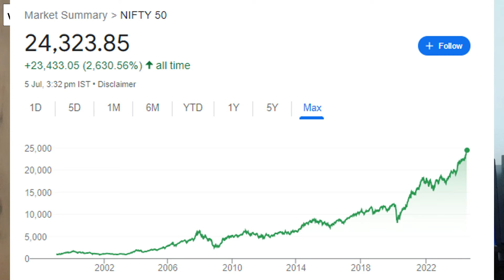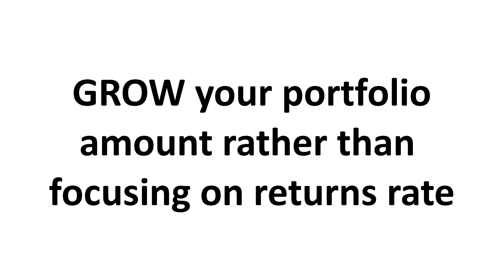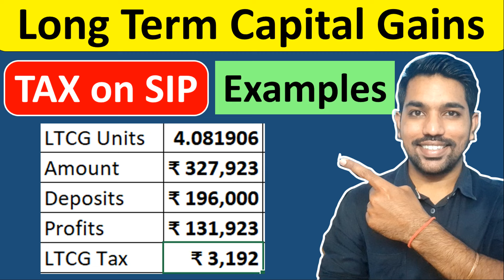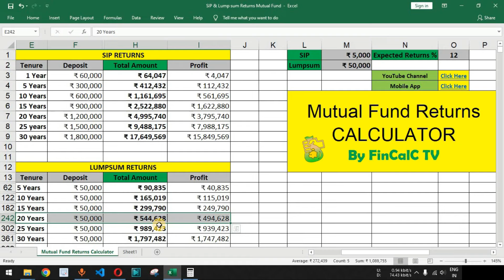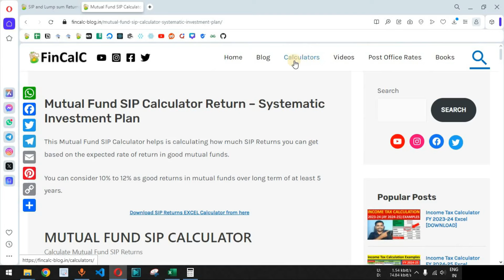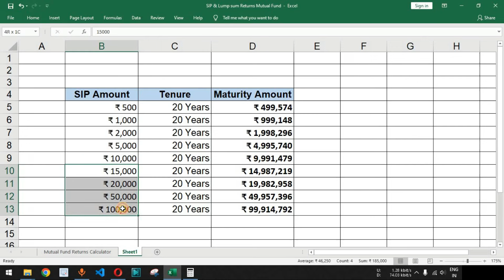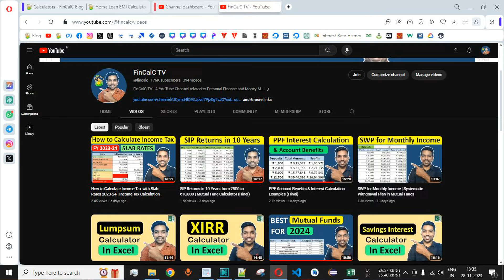SIP + Lumpsum Calculator in Excel | Mutual Fund Returns Calculation (Hindi)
In this video by FinCalC TV we will see SIP and lumpsum calculator in excel with DOWNLOAD in hindi to check mutual fund returns calculation. SIP Investment helps to achieve your financial goals and lumpsum investment can help you to get some extra profits based on the amount and returns from mutual funds.

What is SIP Investment
- SIP full form is Systematic Investment Plan. SIP is a way to invest in mutual funds where your bank account is debited every month based on your investment amount set by you and invested in mutual fund of your choice
- It works in a way similar to Recurring Deposits, where you gradually accumulate money to reach your financial goals
- For new investors, it is better to start SIP to achieve your long term goals. it is also important to define your goals before starting SIP, so that you stick to your investment journey
- When starting SIP, your goals should be of at least 5 years tenure so that you give time to the market. In short term, good returns are not guaranteed and hence you need to give time to the market to help grow your money invested
- SIP helps you to get Rupee Cost Averaging benefit, which means when market goes up (high NAV), your number of mutual fund units are less on your deposit amount and when market goes down (low NAV), the number of units in mutual fund you buy is high thus accumulating more units in your account
- NAV or Net Asset value is calculated every day at the end of day based on which your number of units are calculated with the help of deposit amount
- So new and long term investors should go for SIP in order to start their investment journey and achieve financial goals
- You can use the SIP Calculator to calculate how much returns you can get over a period of time

What is Lumpsum Investment
- Lumpsum investing is the one time investment you make in mutual funds, stocks or any other investment product
- This one time investment can be very risky if you buy mutual funds when they are at all time high, since there is an expectation for stock market correction in near future
- Lumpsum investing should be avoid by new investors as it can lead to negative returns over short term thus investors taking emotional decisions of selling mutual fund with a loss
- As an investor, you should make lumpsum investments only when the markets are down and everyone is in fear. This is the time when you should get greedy and make lumpsum investing against the crowd to accumulate more units over long term
- You should be greedy when others are in fear, and you should fear when others are greedy
- Use the Lumpsum Investment Calculator to know returns over long term

SIP vs Lumpsum Which is Better?
For new and long term investors, SIP is mutual funds is better to accumulate amount over long term and also balance the risk with the help of Rupee cost averaging. Your aim should be to be consistent in your investments in a good mutual fund to accumulate wealth over long term.

I Am Not A SEBI Registered Adviser. All The Information Provided By Me Are For Educational/Informational Purposes Only. We Do Not Take Any Responsibility For The Accuracy Of The Data But As It May Contain Typographic Or Other Errors And Inaccuracies And We Expressly Disclaim Liability For Any Errors On The YouTube Channel (FinCalC TV). Please consult your Financial Advisor before taking any decision or action in terms of your Finances.